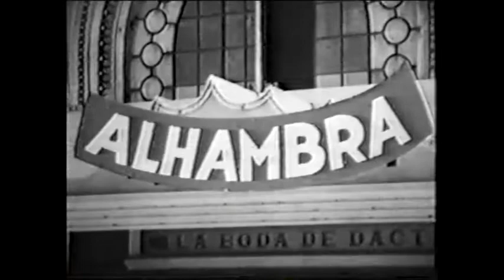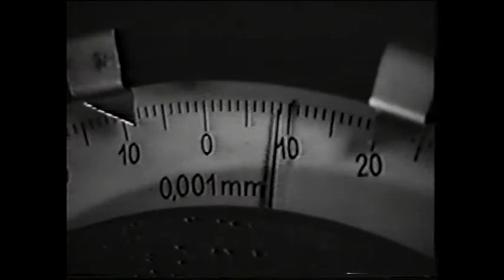Het hart van de cabine. FP5 Philips 35mm film projector.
Manufacture of an FP5 Philips 35mm film projector. (1940). Subtitles in English available! (new translation in 2023) Automatically translate to English or a language of your choice.